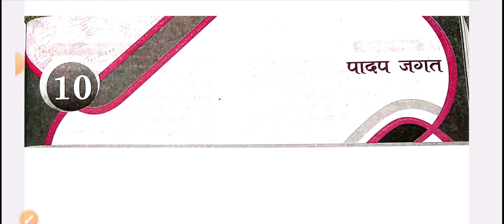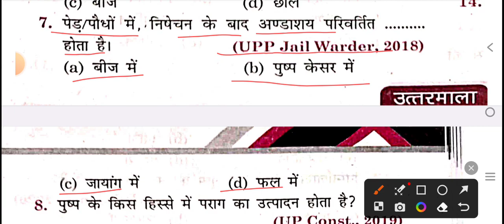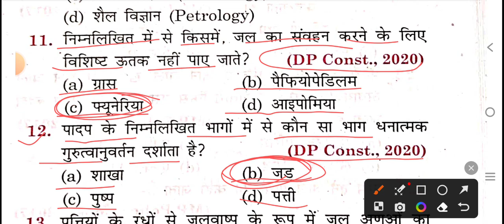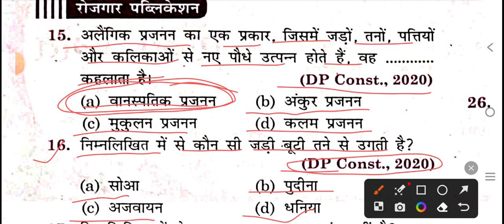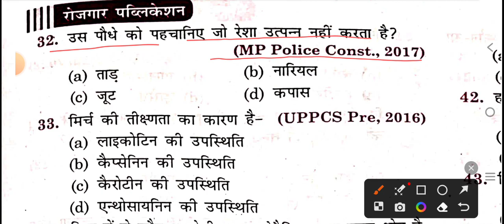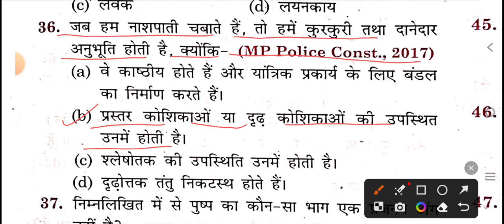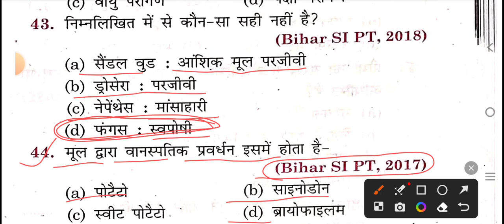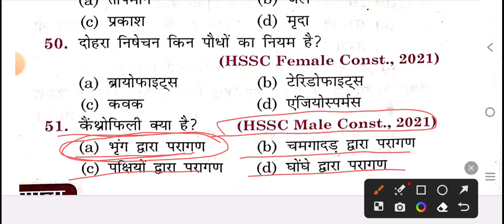GS CLASS_09||BIOLOGY PREVIOUS YEAR QUESTION||ROJGAR WITH ANKIT GS BOOK RIVISION#sscchsl#uppolice#cgl